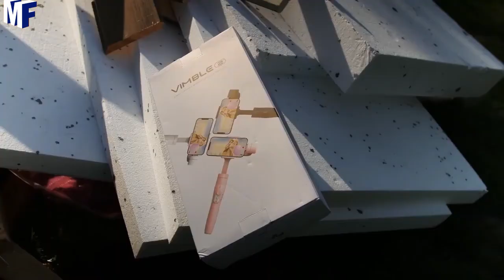TOP 5 : MEILLEUR STABILISATEUR SMARTPHONE pour vos selfie et vidéos Photographie VLOG, court métrage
TOP 5 des meilleurs stabilisateurs pas cher pour smartphones 2024

►Top 1 : DJI OSMO MOBILE 3
★ Prix et Caractéristiques
►Top 2 : ZHIYUN Smooth 4
★ Prix et Caractéristiques
►Top 3 : Feiyu Vimble 2
★ Prix et Caractéristiques
►Top 4 : Freefly Movi Cinema Robot
★ Prix et Caractéristiques
►Top 5 : XIAOMI MIJIA HANDHELD
★ Prix et Caractéristiques

Pour créer les plus belles photos et vidéos possibles, un stabilisateur pour smartphone est vraiment primordial. Nos smartphones sont équipés de capteurs qui nécessitent une stabilité parfaite pour une efficacité optimale. Ne vous limitez pas aux simples perches à selfies sans aucunes fonctionnalités. Aujourd’hui les contenus sont travaillés, on utilise des effets, des modes pour changer la vitesse, zoomer…